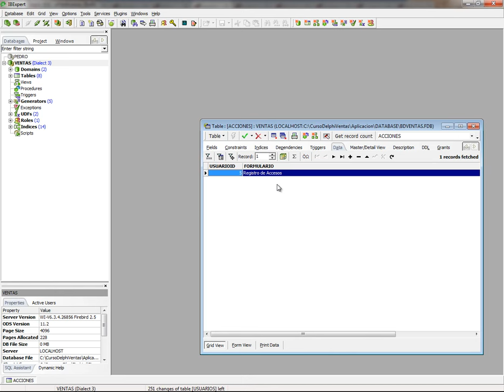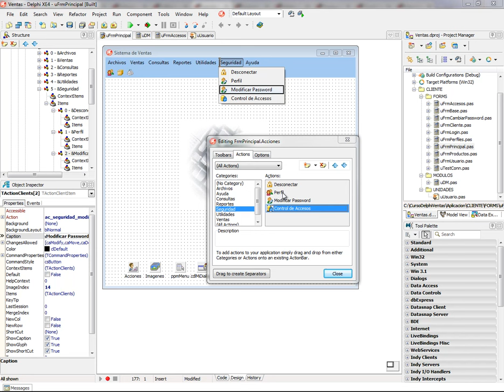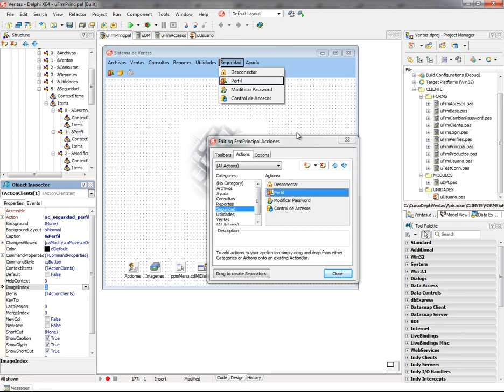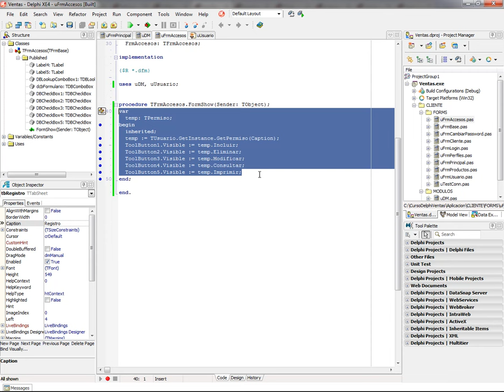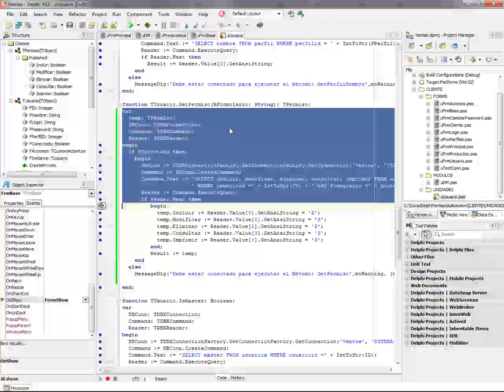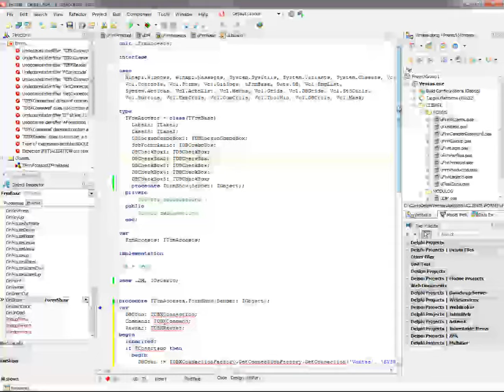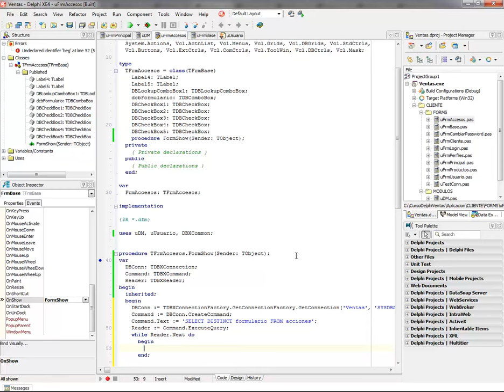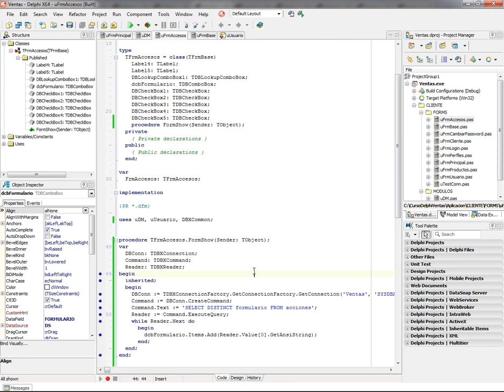OPTIMIZANDO EL CODIGO OPERATIVO DE PERMISOS - APLICACION DE VENTAS EN DELPHI XE4 - VIDEO 070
Luego de probar que nuestro formulario de control de accesos se comporta como queremos, pasamos a crear la opción de menú respectiva. Comenzamos a colocar el código de los permisos de usuarios en el formulario base, con la intención de que este código se herede.